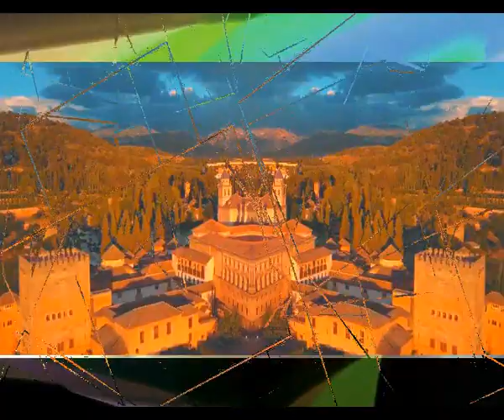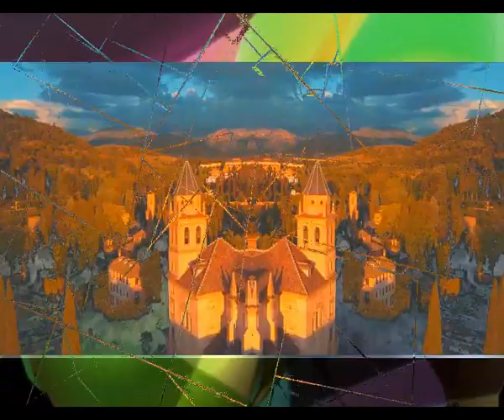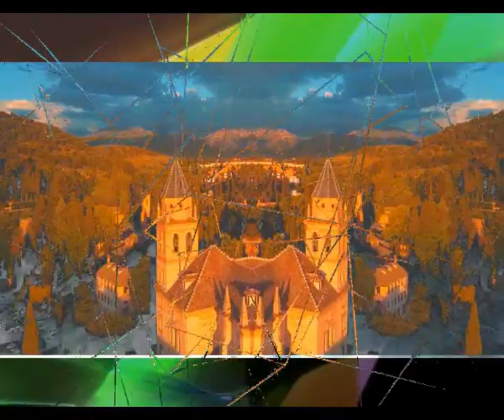Y me encontraras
Porque se sabe que el que busca encuentra
Porque es seguro que si no buscas no encuentras
Porque nadie sabe nada de nadie
Porque si buscas te llegaran mis aires

Si me quieres encontrar
Buscame en el viento
Buscame en la brisa del otoño
Buscame en mis letras y en mis libros

Si de verdad me estas buscando
Hazlo buscandome en los recuerdos
O buscame en la sonrisa de los niños
O quiza buscame en las piedras del camino

Buscame en el sol o en las estrellas
Buscame en el sonido de las hojas que pises
Buscame en el sonido de las alas de un ave

En las sombras de los arboles
En el perfume que dan las flores
Buscame en el Arco Iris y sus colores

Y buscame, porque estoy perdido